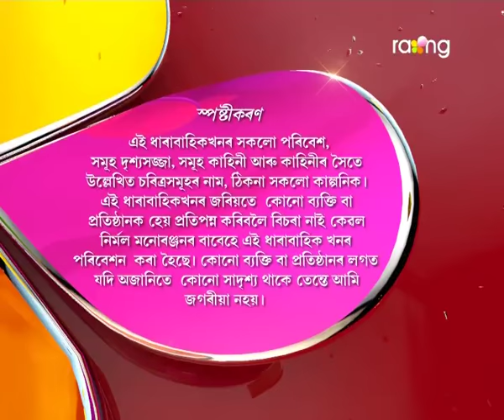Oi Khapla | 10th Oct | Full Episode | No 377